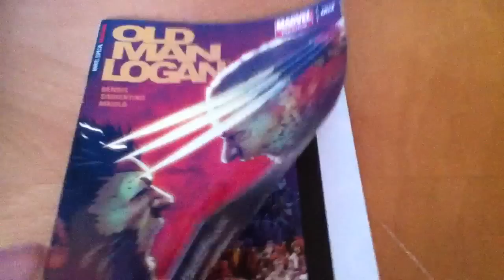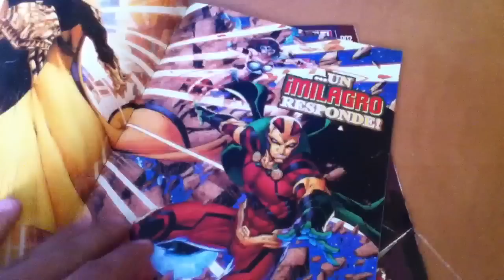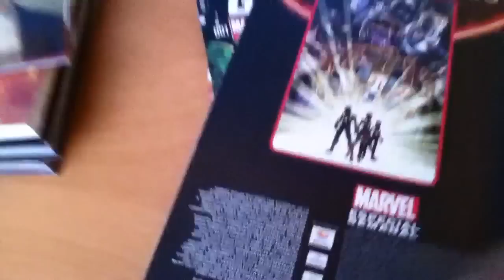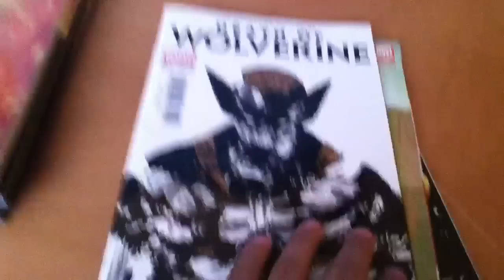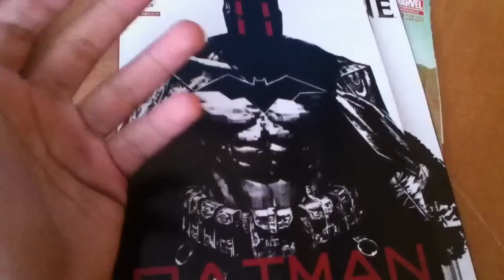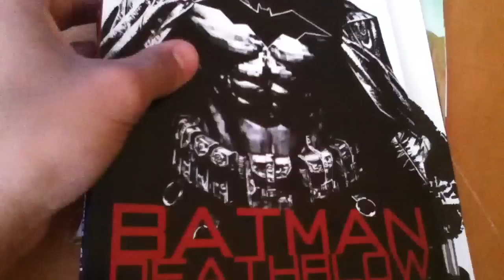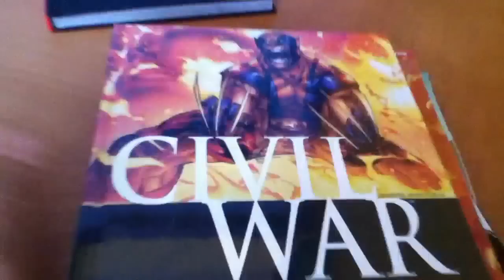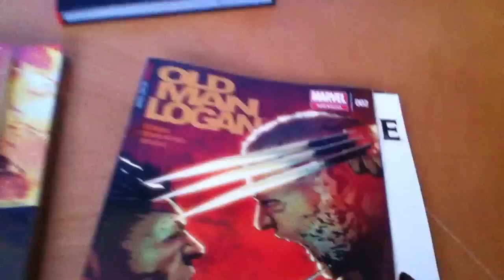Cómics de la semana 30/08/15 Mi cartera sangra :v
Una semana en la que hubo muchos tpb's.